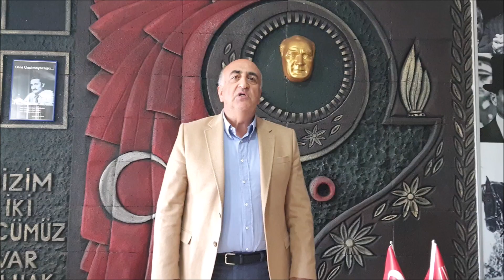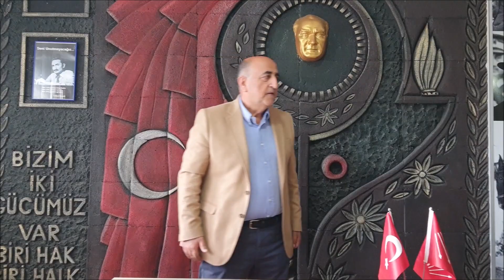ALİ TÜREN ÖZTÜRK